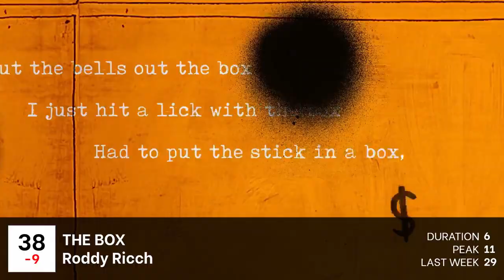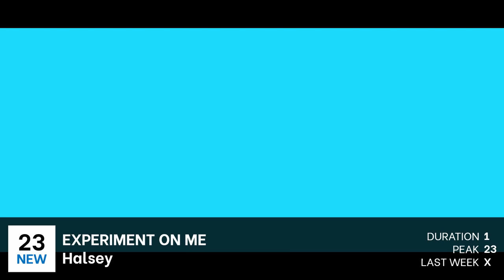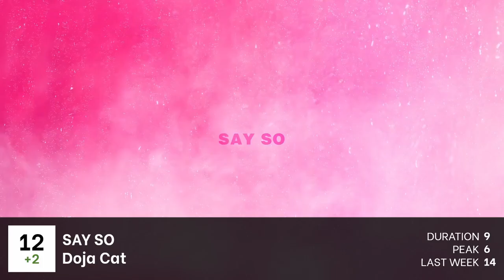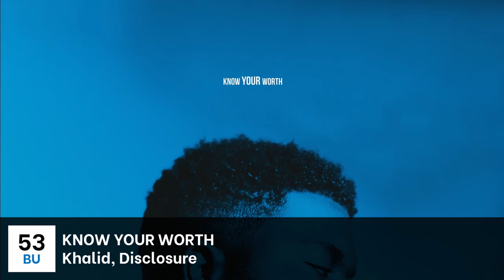Popheads Weekly Hot 50 Chart: Week of February 17, 2020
The top 50 songs in our community for the week, featuring new entries from Carly Rae Jepsen, The Pussycat Dolls, Hayley Williams and more!